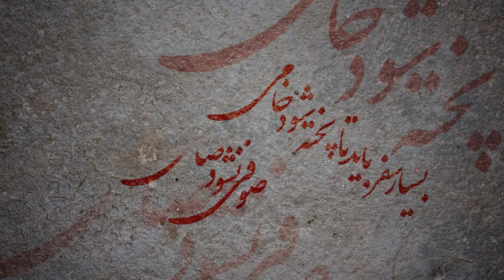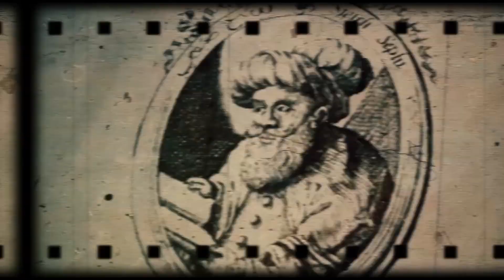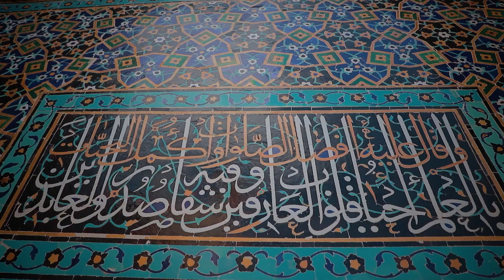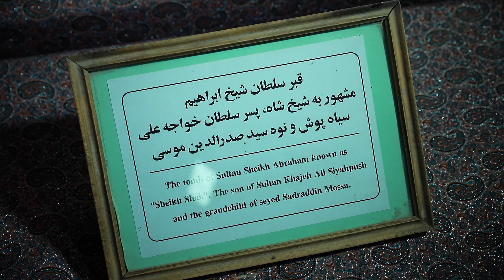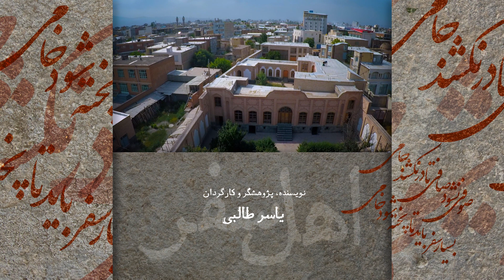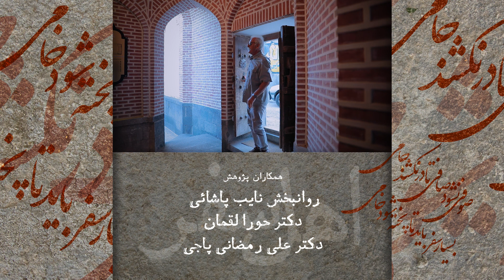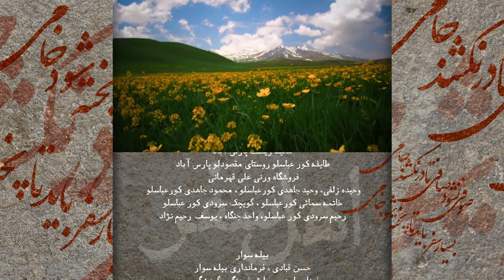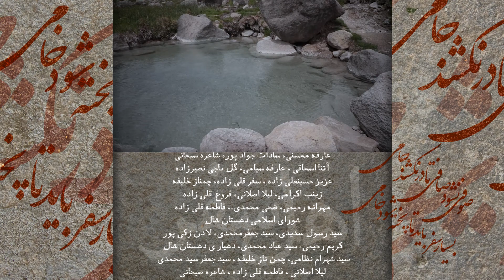1- اردبيل، بخش اول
مجموعه مستند «به سوی ساوالان» به معرفی جاذبه های تاریخی طبیعی و گردشگری جاذبه های تاریخی، گردشگری، مردم شناسی، آداب و سنن اهالی منطقه و منابع طبیعی و محیط زیست استان اردبیل پرداخته است.